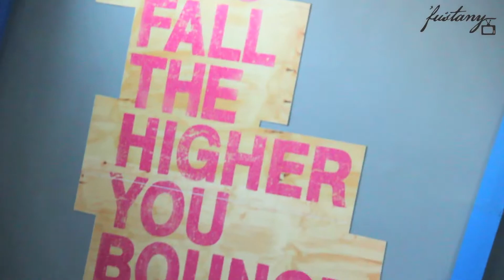A Fun Day Spent at Bounce Dubai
Bounce Dubai is a place filled with positive energy, where anyone can basically enjoy their time jumping around. Come see what the Fustany TV lens captured there!